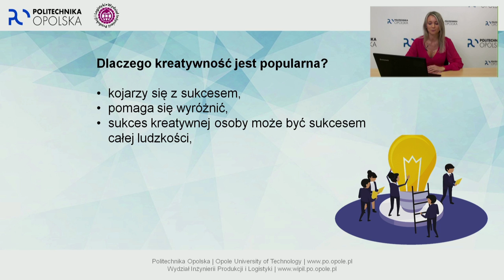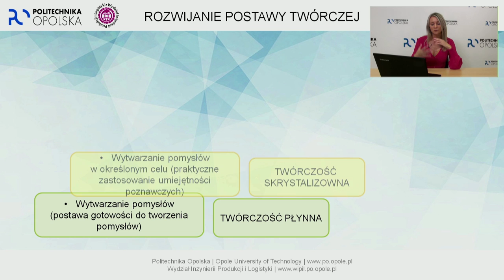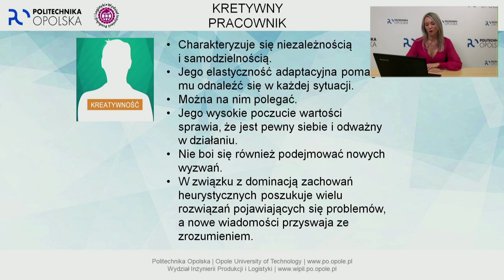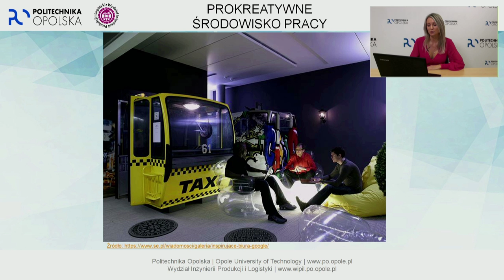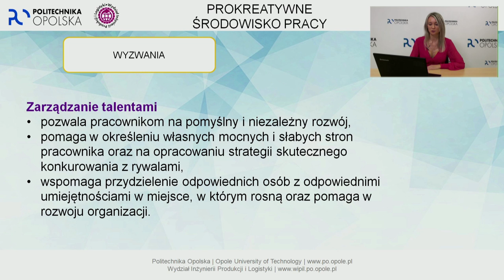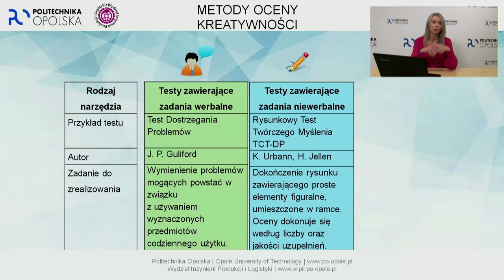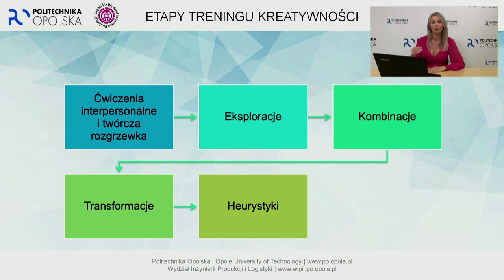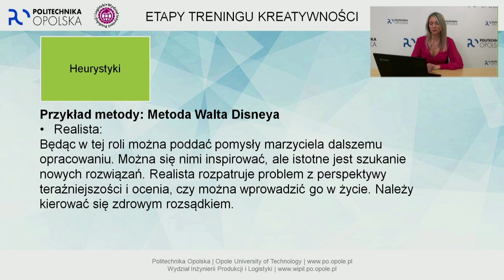Wykład otwarty : dr inż. Kamila Tomczak-Horyń - Kreatywność w miejscu pracy